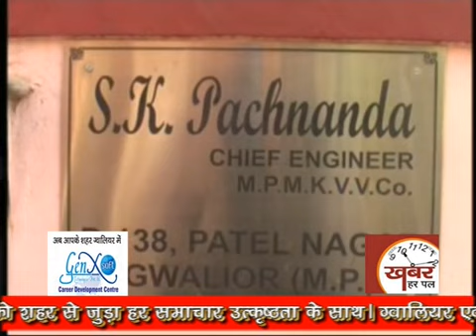khabar harpal news 28-12-2012